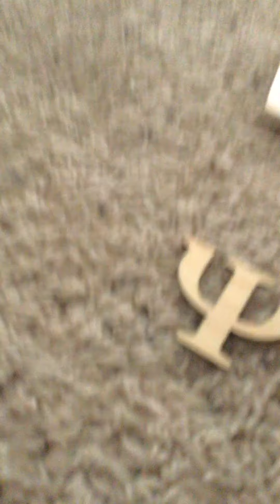The numbers are having a contest